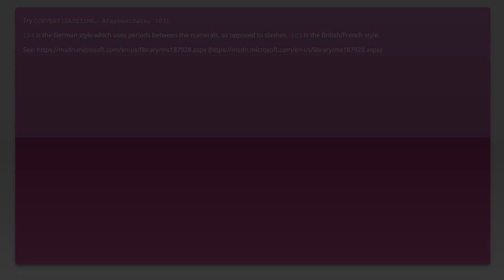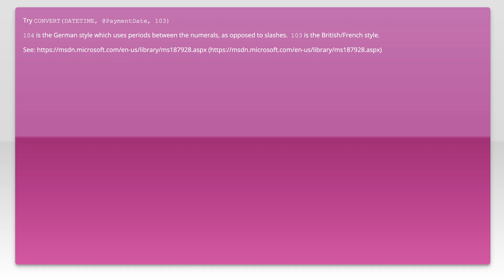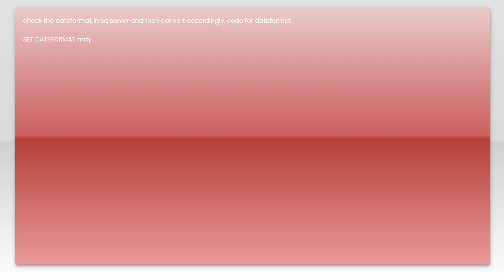Error converting data type nvarchar to datetime SQL Server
c#: Error converting data type nvarchar to datetime SQL Server

Just wanted to thank those users featured in this video:
Johan Shen (No Longer Available)

Related to: c#, sql, asp.net, sql-server